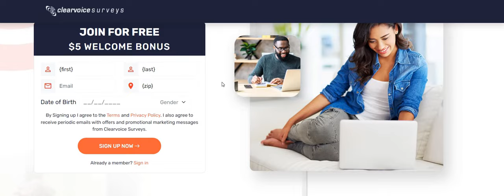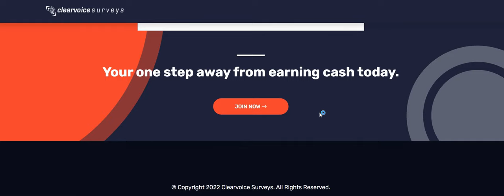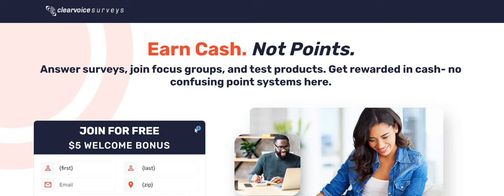Start Now Get Paid To Do Focus Groups + Test Products + Take Surveys Best Side Hustle 2024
Start Now Get Paid To Do Focus Groups + Test Products + Take Surveys Best Side Hustle 2024 | In this video I am discussing the company Clear Voice Surveys. This is a get paid to site. Get paid to take surveys, do focus groups, and test products. They pay out in cash and not points. Please remember to do your own research.